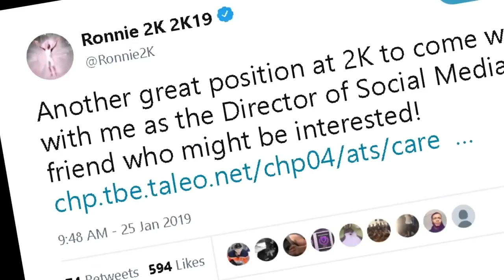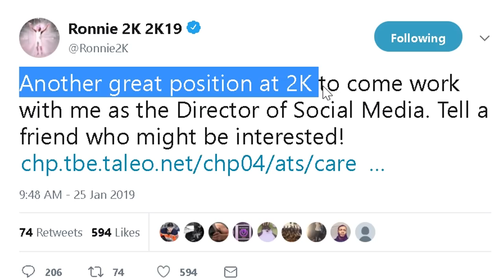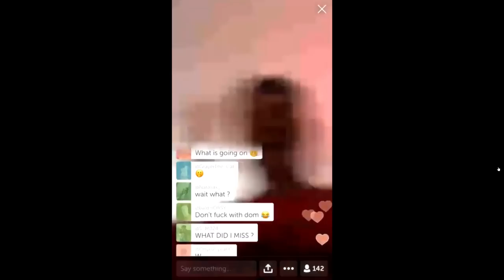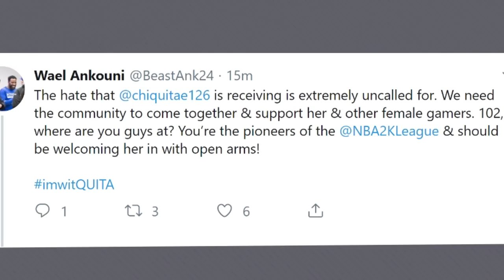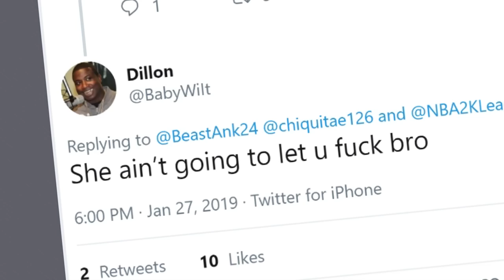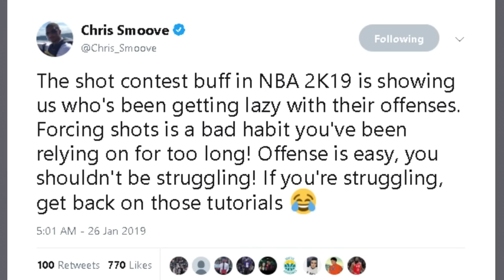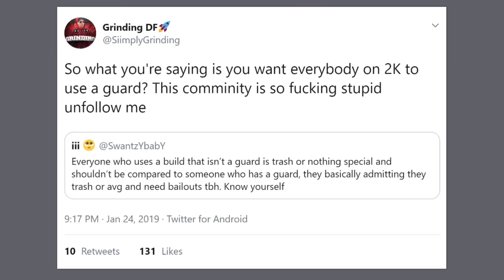RONNIE 2K PLANS ON LEAVING NBA 2K? NADEXE TERMINATED FROM YOUTUBE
The iso vs stretch drama continues, ronnie hiring new people, nadexe gets banned and a lot more in this 2k drama alert.